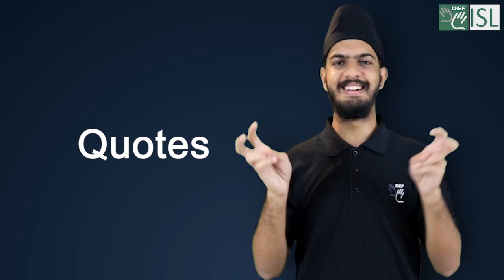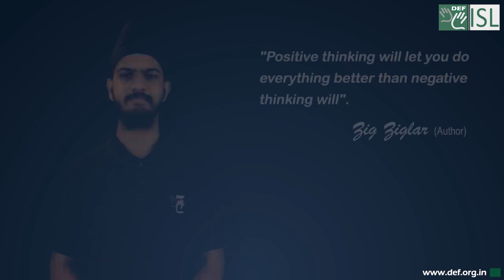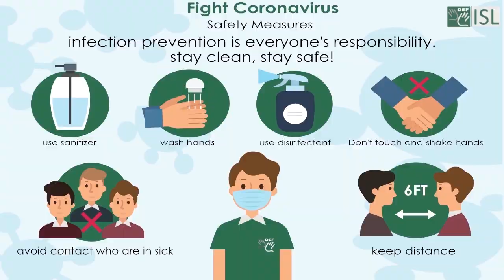Quote - “Positive thinking will let you do everything better than negative thinking will.”